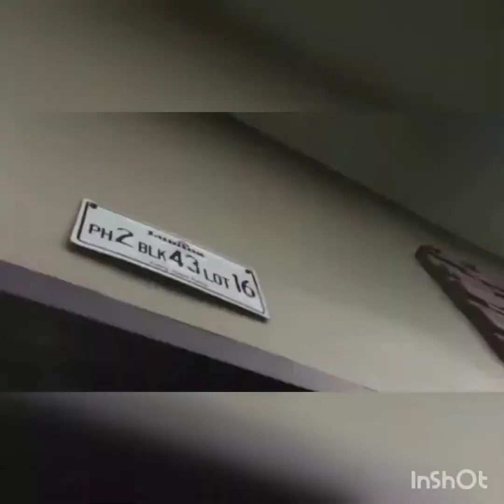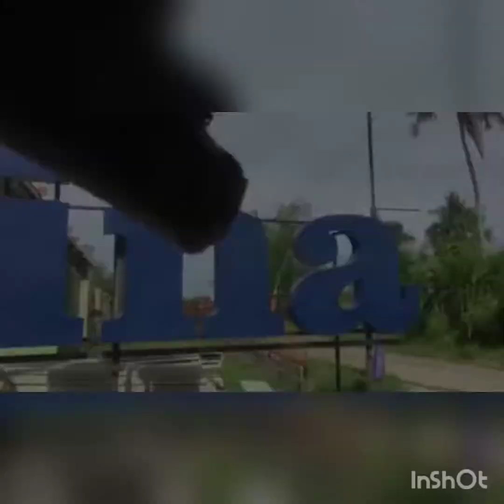Ang Hirap Magsimula||:✨Vlog 131 ||:#😍LGBTQ